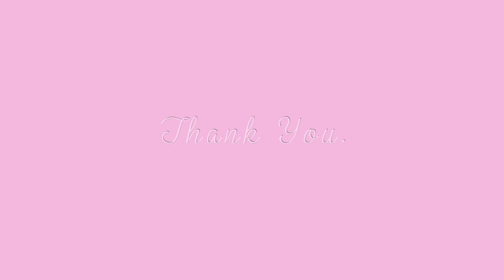Beautiful MOMENTS TO RELIVE :Tamil Nadu Brahmin Iyengar style wedding video Kalyanam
They make the bride sit on the lap of her father and then she is given off the groom on his lap ,this is a traditional Krishna Rukmini style of wedding . We also see the bride and groom as they are swayed too and fro on a jhula / swing they are believed as the Vishnu Avatar and Lakshmi avatara in this process hence their feet are washed and cleaned by the hands of the elders of the family with respect they welcome the couple for the Kalyanam .Rohit and Preethi the a knot in lovely matrimony .